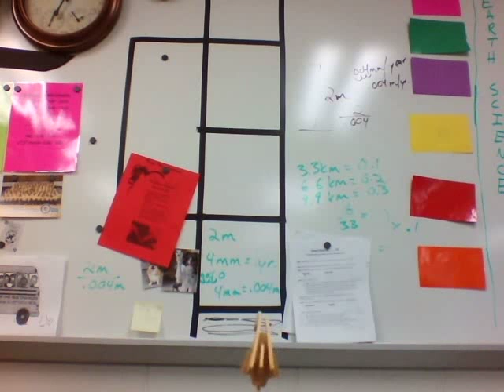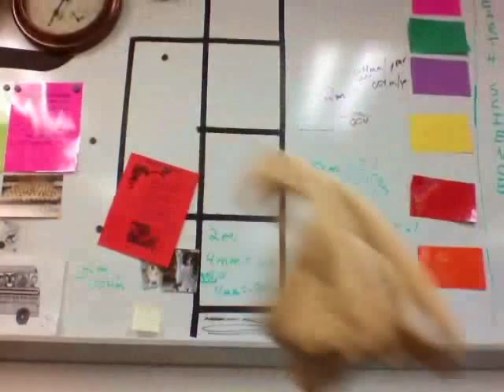Sedimentary Rock Fossils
Video explaining why fossils are predominantly found in sedimentary rocks.